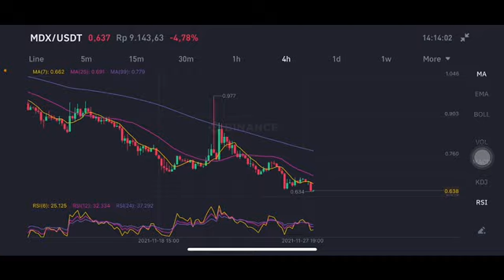MDX CRYPTO | MDX PRICE ANALYSIS | MDX COIN PRICE PREDICTION | MDX PRICE ENTRY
Mdx price
Mdx crypto
Mdx price prediction
Mdx coin
Mdx crypto price analysis